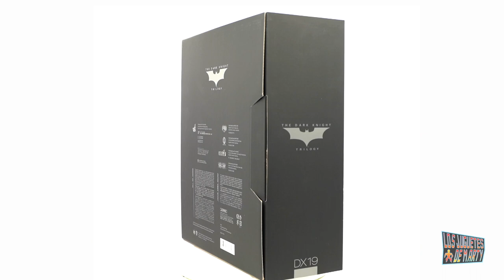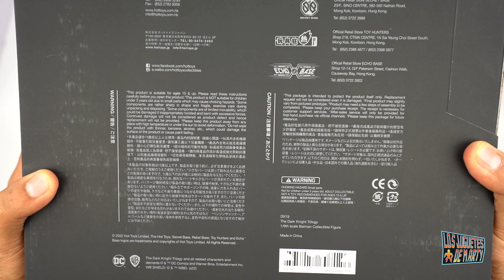HOT TOYS BATMAN DX19 | LA TRILOGIA DEL DARK KNIGHT | FIGURA ESCALA UN SEXTO | UNBOXING ESPAÑOL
Hoy les hago el gran unboxing del Batman de la trilogia del Dark Knight. Esta es una figura de Hot Toys DX19 de escala un sexto.